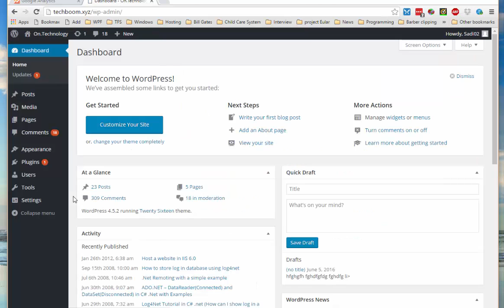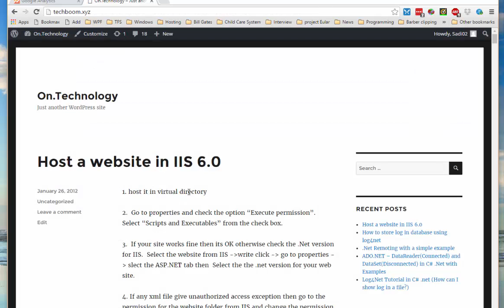How to Install Google Analytics on Wordpress 2016